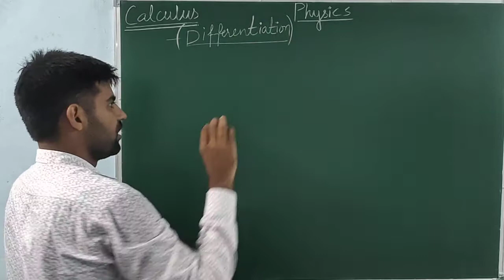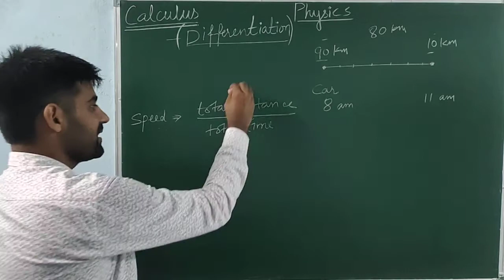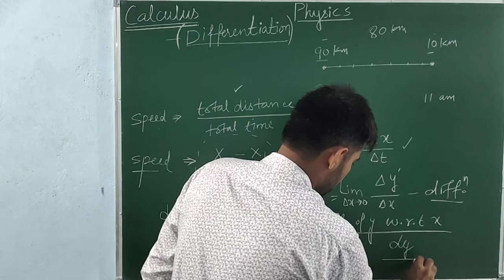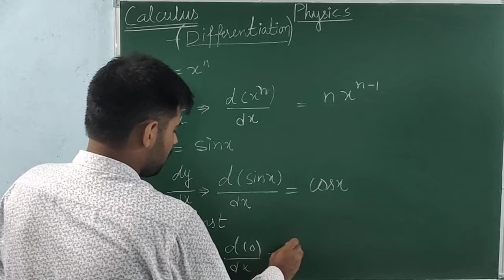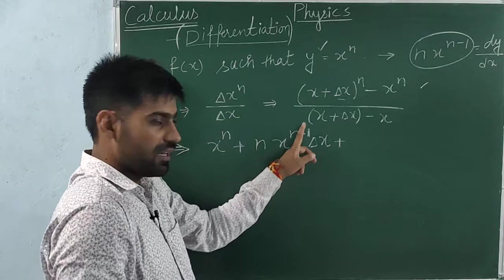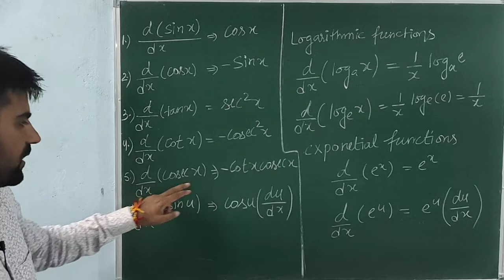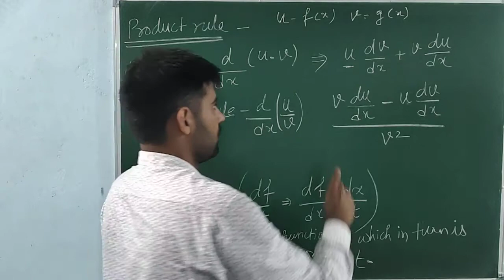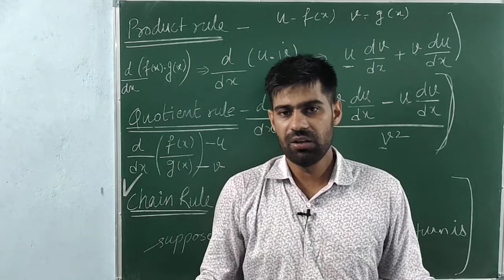Calculus || Differentiation || basic Maths in Physics || by Ombir Jindher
Calculus || Differentiation || basic Maths in Physics